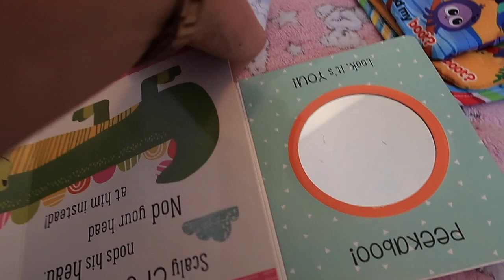Things Are Getting Better ... DAY IN THE LIFE with a BABY and TODDLER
About me:
Hi, I'm Sarah! I'm a mum who gave birth just before the Coronavirus pandemic and again in August 2021. I want to document my motherhood journey so family, friends and other mums can see what we get up to. I hope you enjoy this channel.

Filmed on a Canon G7X MarkII